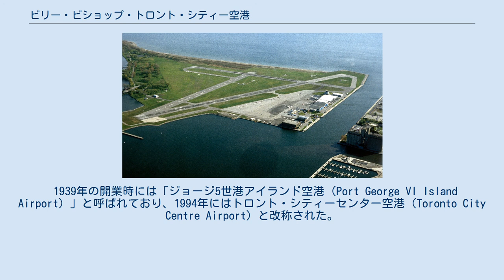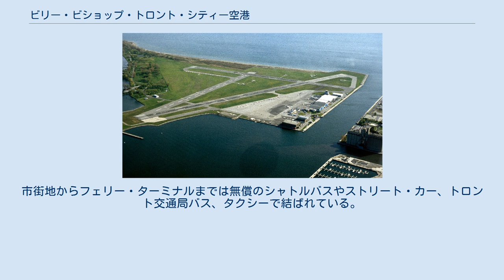ビリー・ビショップ・トロント・シティー空港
ビリー・ビショップ・トロント・シティー空港（英語：Billy Bishop Toronto City Airport）は、カナダのオンタリオ州トロントにある国際空港である。
トロント・アイランド空港（Toronto Island Airport）や、かつての公称でトロント・シティーセンター空港（Toronto City Centre Airport）と呼ばれることもある。
 トロント市街中心地に近く、オンタリオ湖岸のトロント島にある。
ターボプロップ機を利用したコミューター路線、民間機、医療用航空などに使用されている。
トロント港湾公団（Toronto Port Authority、TPA）が運営している。
2016年には270万人の乗客利用があった。
 1939年の開業時には「ジョージ5世港アイランド空港（Port George VI Island Airport）」と呼ばれており、1994年にはトロント・シティーセンター空港（Toronto City Centre Airport）と改称された。
2009年に第一次大戦での英雄ビリー・ビショップ空軍中将にちなんでビリー・ビショップ・トロント・シティー空港と改称された。
 この空港はトロント島の一部にあり、トロント市街中心部から南西に位置する。
東西方向の主要滑走路1本と、短い滑走路2本、飛行艇用離陸地がある。
市街地の大病院に近いため医療用航空に頻繁に使用される。
現在の運用規則では緊急時を除きジェット機の使用は禁止されている。
空港へは歩行者専用のトンネル、あるいは専用フェリーでアクセスする。
 現在はコミューター航空会社であるポーター航空や、エア・カナダ・エクスプレス、パスカン・アビエーション、さらにはこの空港を拠点とするフライGTAが乗り入れている。
カナダでは9番目に利用者が多い空港とされている。
 以前から設置が論議されてきた、無償で利用できる240mの歩行者専用トンネルが2015年に開通し利用されている。
また、トロント港湾公団（TPA）が運航するフェリーがあり、朝5時台から深夜まで運行している。
122メートルの距離を渡るこのフェリーは定期運行する世界最短フェリーの一つとも言われている。
定員200名のマリリン・ベル1世号と、定員150名のデイヴィッド・ホーネル号が就航している。
市街地からフェリー・ターミナルまでは無償のシャトルバスやストリート・カー、トロント交通局バス、タクシーで結ばれている。